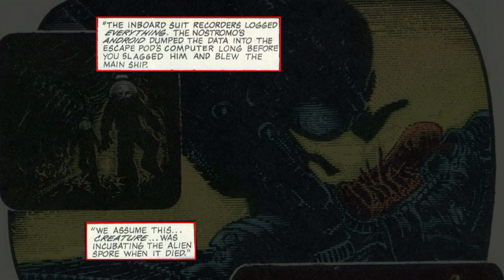ALIEN: ORIGINS - THE SIGNAL FROM LV-426 EXPLAINED - QUEEN MOTHER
Alien Lore 1 Hour - Where is Ripley 8 - Synthetic Aliens - Story of Elden - Where is Amanda Ripley

STORY OF WHAT HAPPENED TO DUTCH FINALLY EXPLAINED IN FULL - HUNTING GROUNDS LORE - ALL AUDIO TAPES